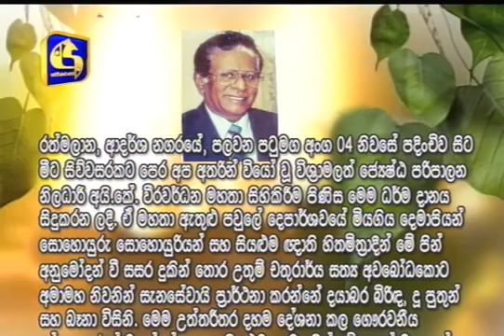සංසාර භය දකිමු - Ven Galigamuwe Gnanadeepa Thero